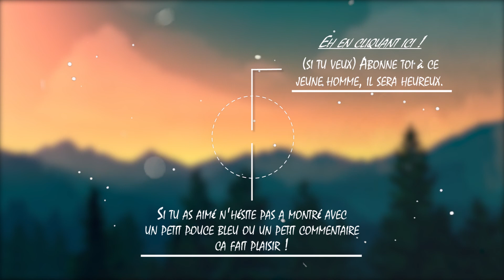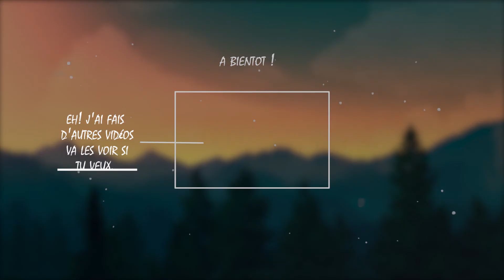LE VILLAGE DE KEEL - I'm Setsuna#10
I am Setsuna sur PC.

N'oublie pas d'activé la cloche pour avoir tout les notification pour mes prochaines vidéo. ;)